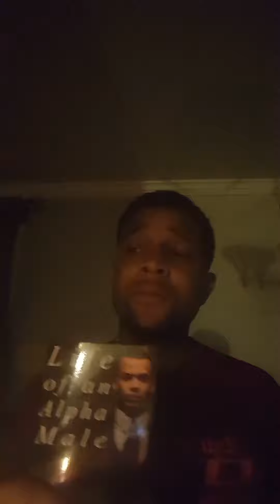The BIG LIE needs to DIE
This video was inspired by Pastor Jamal Bryant and his latest gossip news. Unlike most I have a different perspective on this because it all ties in to my books and movement of truth about men. I tell it like no other. You can download "Ouch This May Hurt" or "Life of an Alpha Male" on any device with an amazon/kindle app. Nobody talks or writes like me. I speak nothing but the truth and am trying to bring what's in the dark, to light.